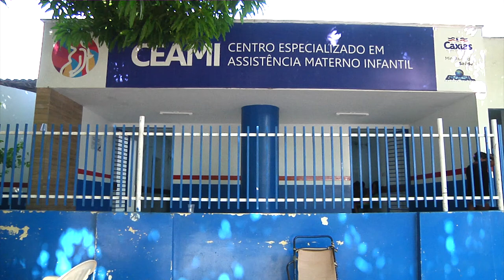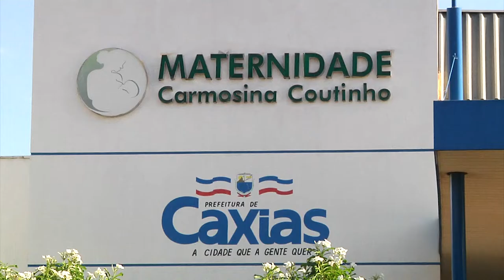SAÚDE - Caxias é referência em saúde para o Brasil e recebe visita de equipe de Sergipe